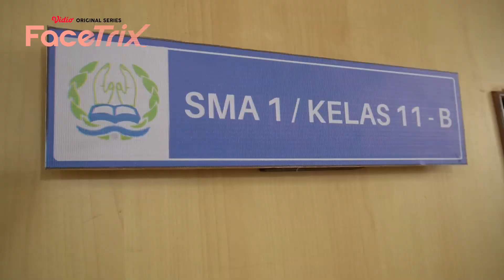FaceTrix | Behind The Scene Part 1 | Rebecca Klopper, Naufal Samudra, Bastian Steel | Vidio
Penasaran apa yang terjadi di belakang layar pembuata VidioOriginal FaceTrix itu kaya gimana? Cuss langsung aja nonton biar tau gimana sih keseruan shooting FaceTrix dan tanggapan-tanggapan cast tentang pembuatanya.

Nonton VidioOriginal seru lainya di sini